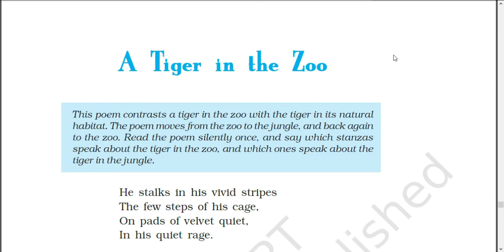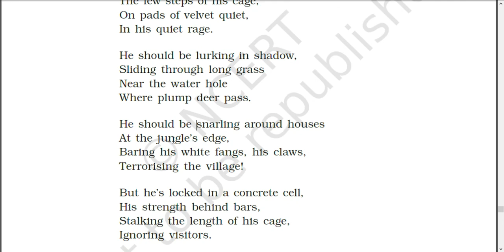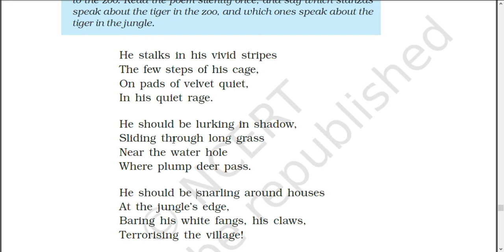A Tiger in the Zoo | Hindi Explaination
CES (Chalo English Sikhen) is an online learning platform where students can learn English from scratch. We actually made this attempt to help and encourage people who are willing to learn English however facing challenges to pursue the same.

Our mission is to make English as easy as possible for students and reach from the metropolitan to the most remote areas, where students find it difficult to get good English teacher for them to help in learning English.

Please show your love and affection to us in order to make it possible to reach the world and help them learn the World’s most spoken language and make them comfortable in communication with confidence without losing the respect of their native language. CES believes that native language is always the best language to communicate as it carries emotion in their words without any modified learning.

CES|Believes in Doing.

CES helps in learning:

• English Literature
• English Grammar
• Writing Skills / Descriptive English
• Reading Skills
• English Spoken with Practice
• Videos are related to SSC, Banking, PO, IAS, IPS, BPSC, and CGL
• Board Exams like: CBSE, ICSE, NCERT, ISC, Bihar board and almost all states board
• Vocabulary Tricks
• English Translation
• Tongue Twister
• Rate of speech
• Voice modulation
• Article writing
• Letter writing
• Story writing
• Time & Tense • Voice • Narration • Question Tag • Noun • Article • Pronoun • Adjective • Verb
• Adverb • Conjunction • Preposition • Subject - Verb Agreement/Syntax